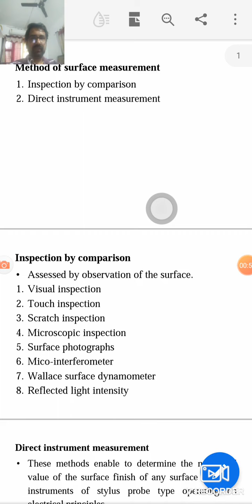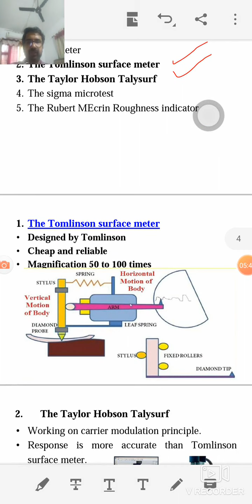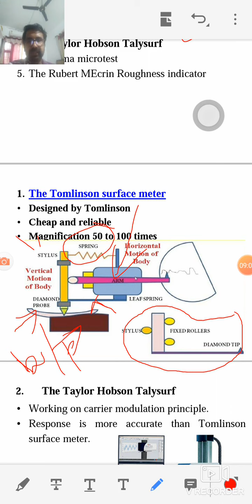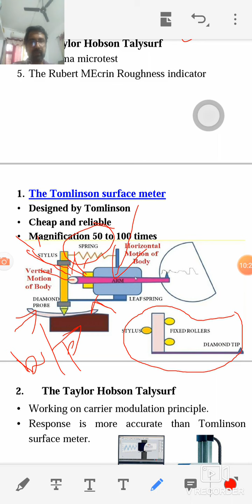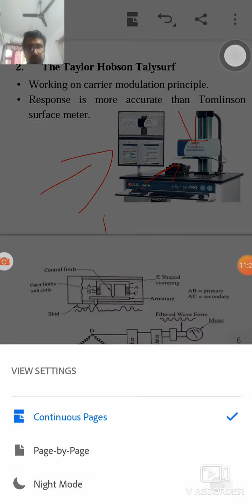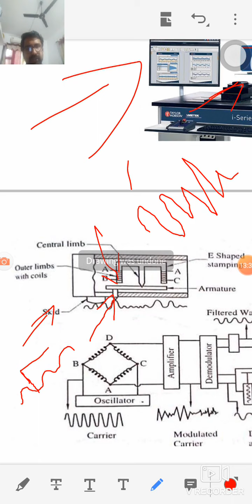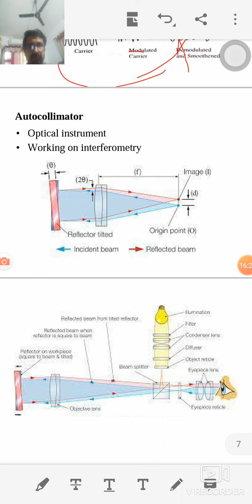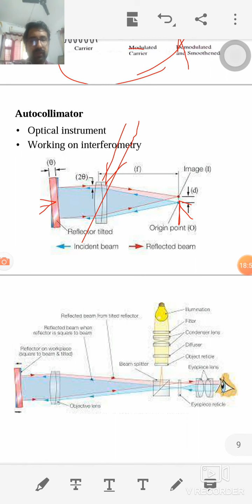ME312 M&I M3 Surface Measurement